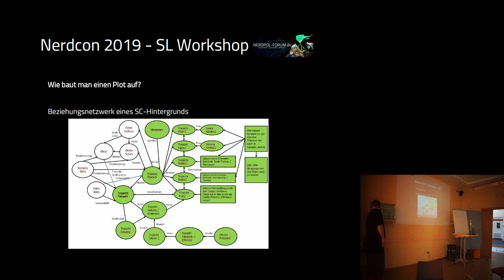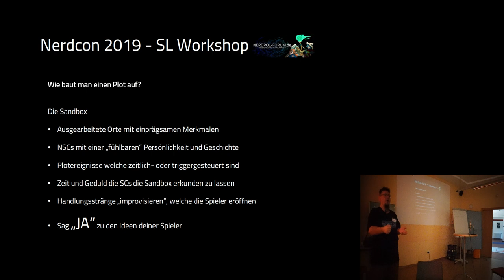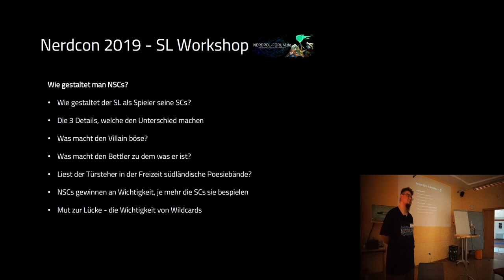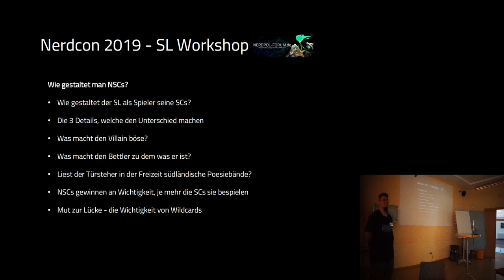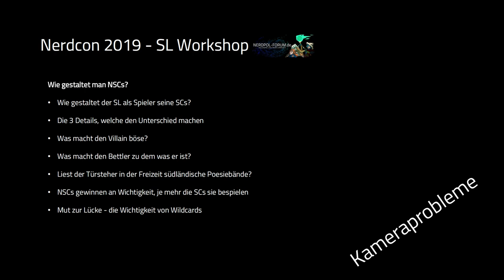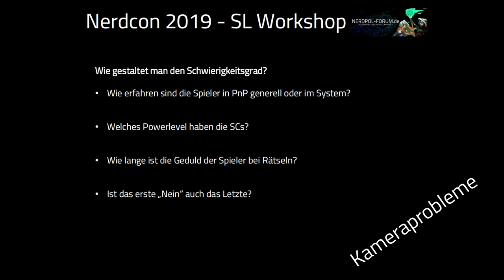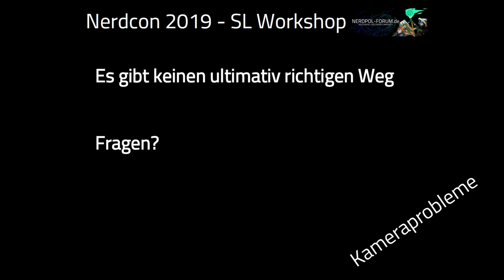NerdCon2019 SL-Workshop Teil 2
Vom 23.8. bis zum 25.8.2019 war die erste Nerdcon. Dort habe ich einen SL-Workshop gehalten. Viel Spaß dabei ;-)